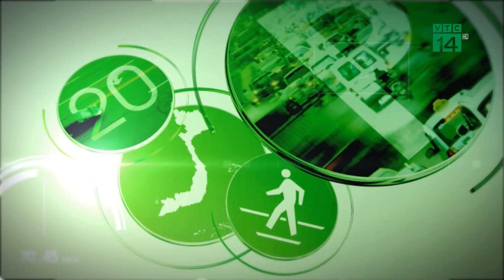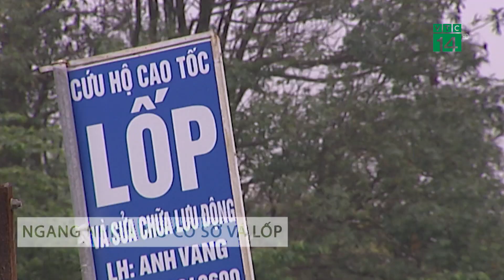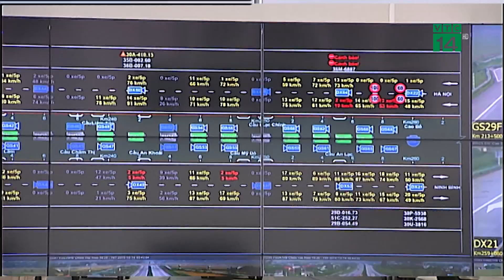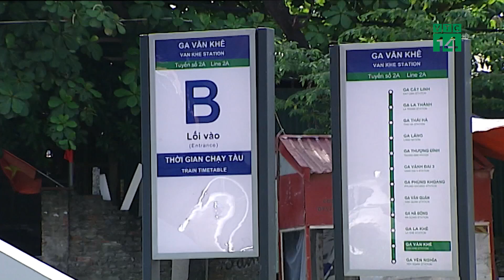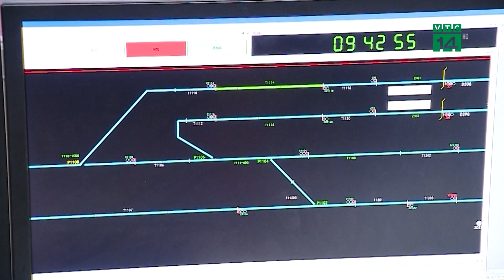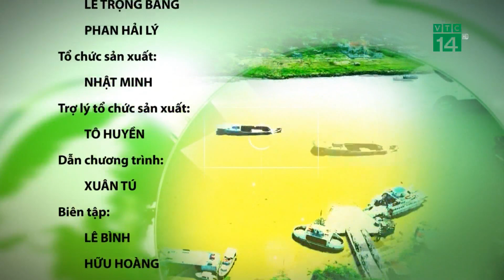Bản tin Giao thông an toàn ngày 01/10/2019 | VTC14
VTC14 | Kính mời quý khán giả theo dõi các tin tức thời sự, các vấn đề giao thông nổi cộm trong nước và quốc tế cùng VTC14.